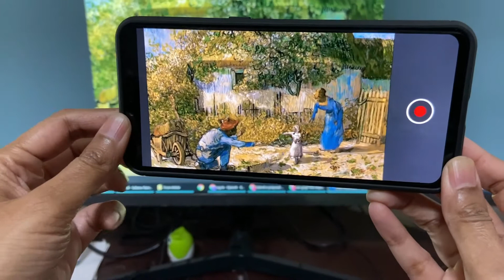Vincent van Gogh (1853–1890), "First Steps" in Augmented Reality